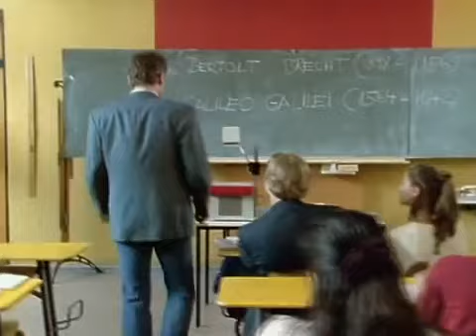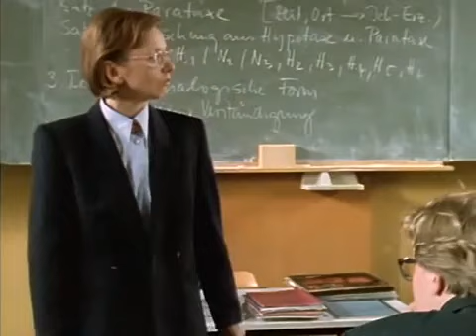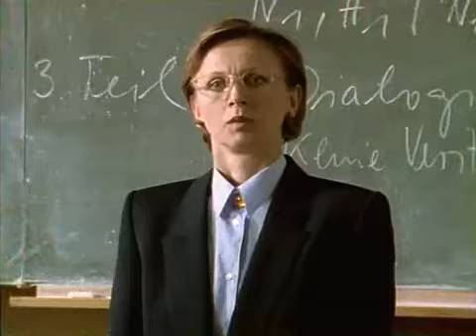Unser Lehrer Doktor Specht S03 E02 Die Mutprobe Staffel 3 Folge 2